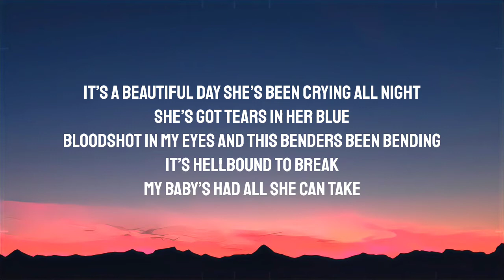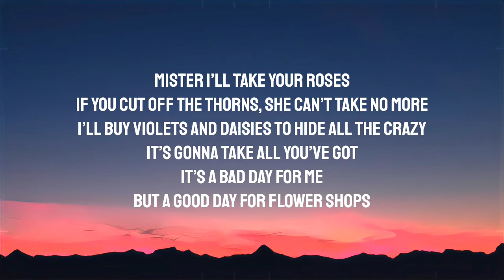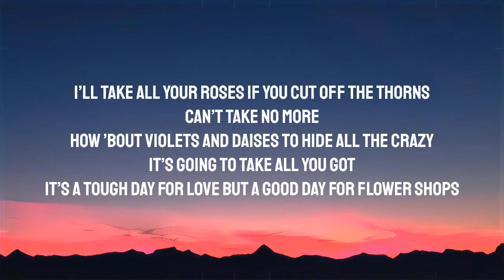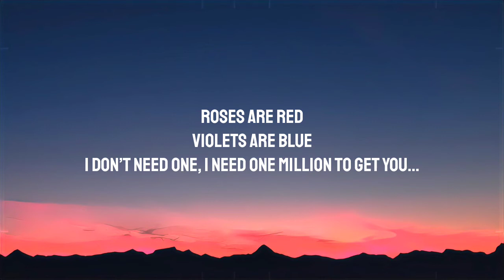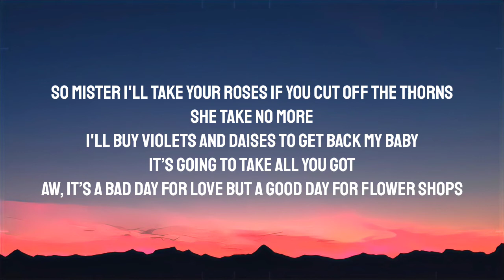ERNEST - Flower Shops (Lyrics) ft. Morgan Wallen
Lyrics:

[Verse 1: ERNEST]
It’s a beautiful day she’s been crying all night
She’s got tears in her blue
Bloodshot in my eyes and this benders been bending
It’s hellbound to break
My baby’s had all she can take

[Chorus: ERNEST]
Mister I’ll take your roses
If you cut off the thorns, she can’t take no more
I’ll buy violets and daisies to hide all the crazy
It’s gonna take all you’ve got
It’s a bad day for me
But a good day for flower shops

Well, I took some pills and she took the dogs
Aw, it’s all gone to hell she’s gone to her mom’s
And I took a drink and since she took the time
To tell me I took the best years of her life

[Chorus: Both]
I’ll take all your roses if you cut off the thorns
How ’bout violets and daises to hide all the crazy
It’s going to take all you got
It’s a tough day for love but a good day for flower shops

[Bridge: ERNEST and Morgan Wallen]
I don’t need one, I need one million to get you…

[Chorus: ERNEST, Morgan Wallen, and Both]
So mister I'll take your roses if you cut off the thorns
She take no more
I'll buy violets and daises to get back my baby
Aw, it’s a bad day for love but a good day for flower shops